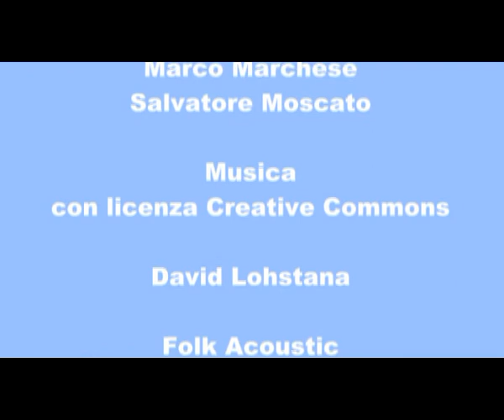Decimo Congresso di Radicali Italiani Intervista a Segneri e a Litta Modignani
TVRadicale entra nella pancia del decimo congresso di Radicali Italiani per ascoltare gli iscritti, i protagonisti, gli umori. Intervista a Pierpaolo Segneri, della giunta di Radicali Italiani e ad Alessandro Litta Modignani del Comitato nazionale di Radicali Italiani.